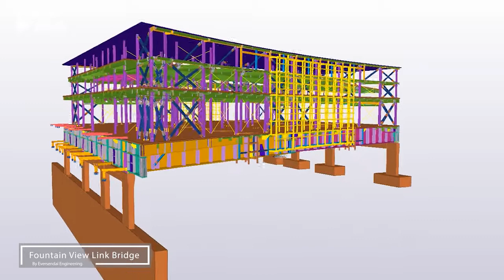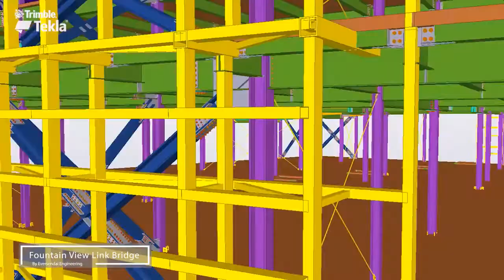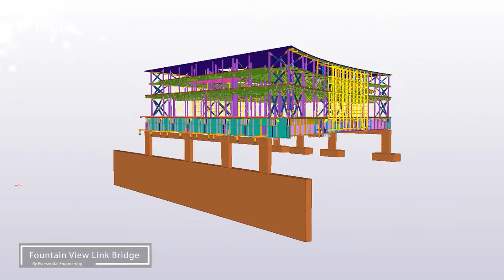Tekla Middle East BIM Awards 2018 - Eversendai Engineering - Fountain View Link Bridge